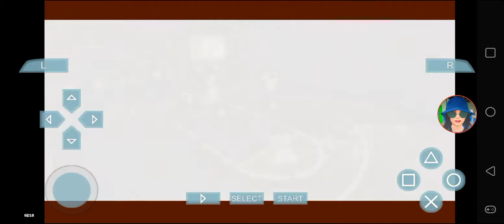NBA Street Showdown - New York Knicks vs Sacramento Kings @ Dyckman